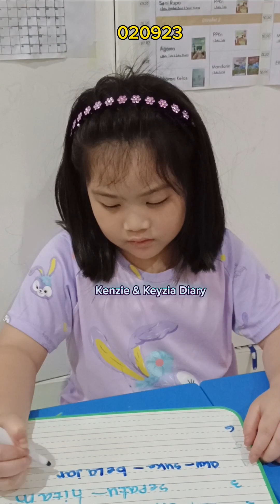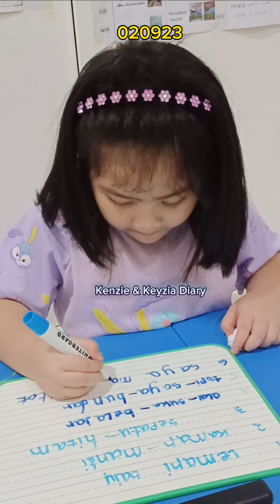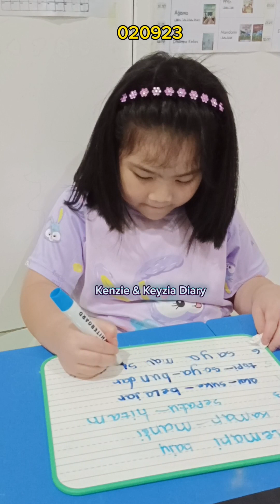Keyzia Latihan Dikte Menulis Kalimat 020923